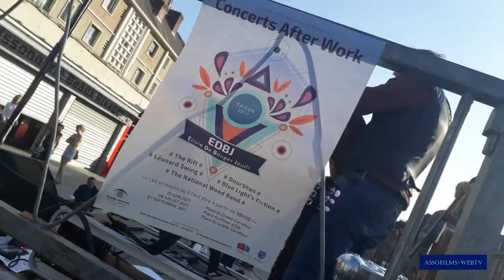CONCERTS AFTER WORK 1 JUIN 2017 EVREUX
EVREUX